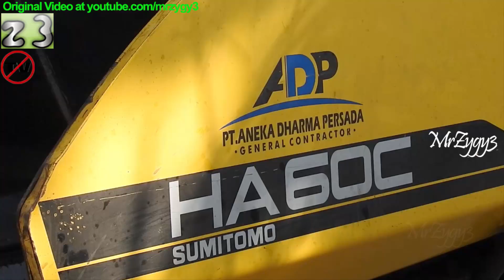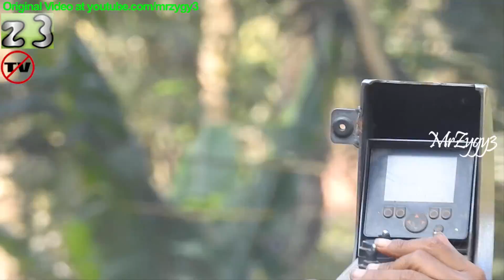Steep Road Asphalt Paving By Hino Dump Truck Sumitomo HA60C Sakai TS205 Hamm 3410